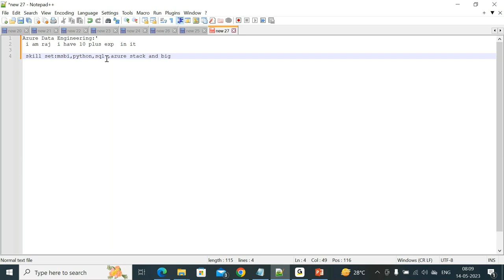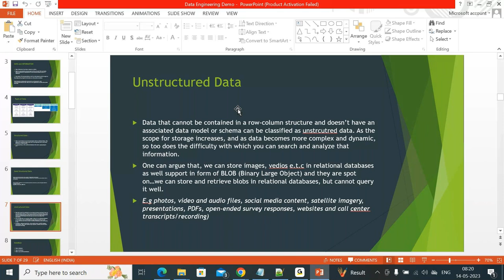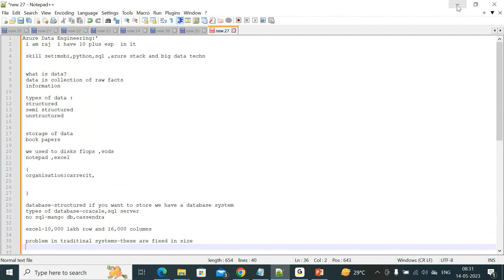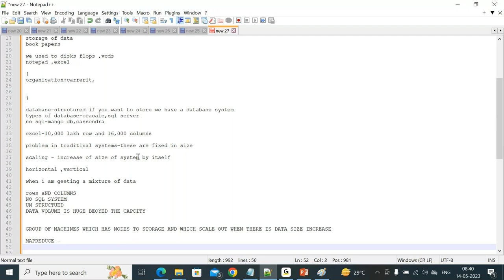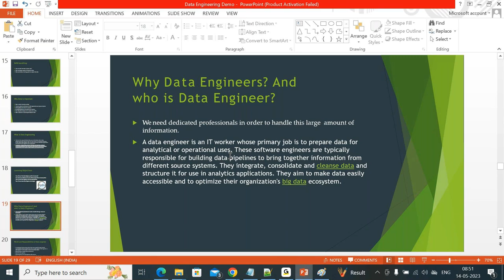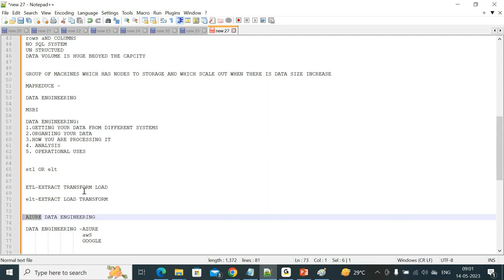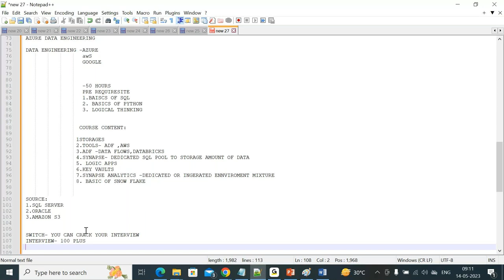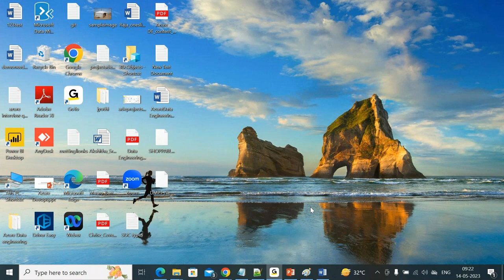May 14th Data Engineering Demo